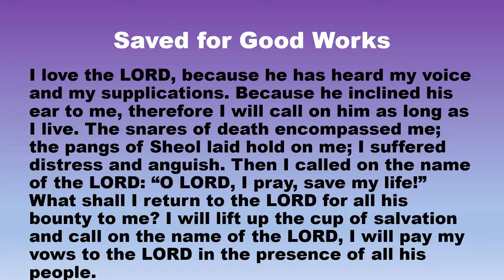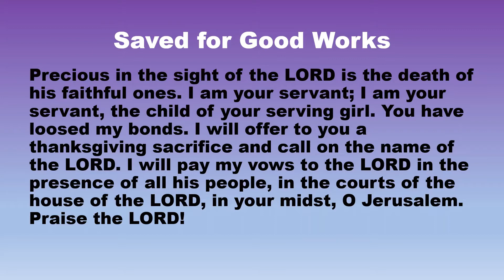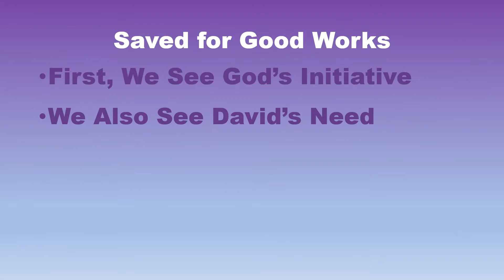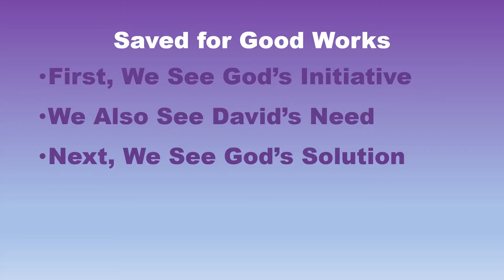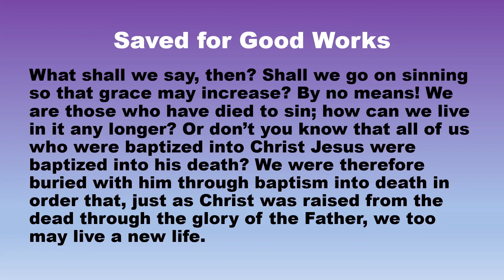22 Saved for Good Works from Psalm 116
A message from Psalm 116